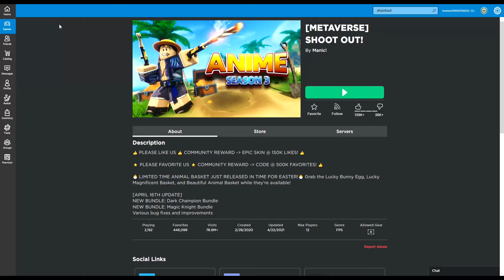Roblox Metaverse Champions AJ Striker's Drop Crate Chest in Shootout Week 2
How to get the simplest badge yet for AJ Stricker.